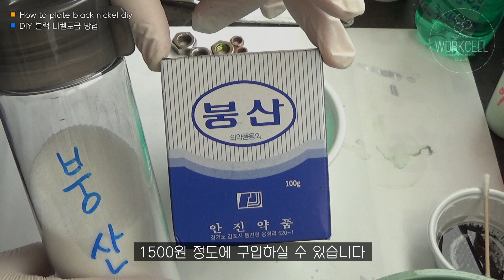🔵 DIY 블랙 니켈 도금하는 방법 How to plate black nickel diy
DIY로 블랙 니켈도금을 하는 방법입니다.
일상에서 구하기 쉬운 재료들을 사욯해서 블랙니켈도금을 할 수 있습니다.
영상에서 사용한 재료들 모두 일반인(개인)이 구입할수 있는 것들입니다.
화학물질 관련 모든 작업들은 환기 및 개인안전 장비 착용은 필수입니다.
특히, 크로메이트 코팅을 제거할때는 산업용 1급 이상의 방진 마스크를 착용하셔야 합니다.

블랙 니켈도금 영상에서 시청에 필요한 이전 영상 링크